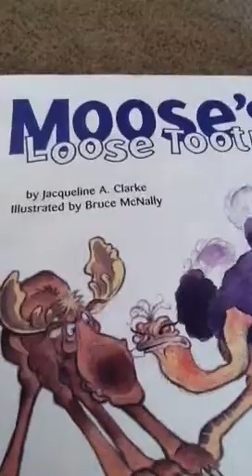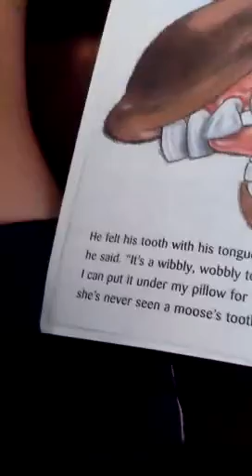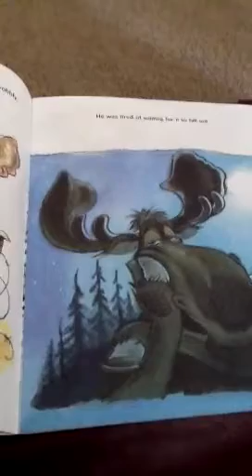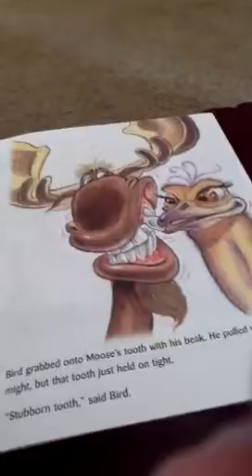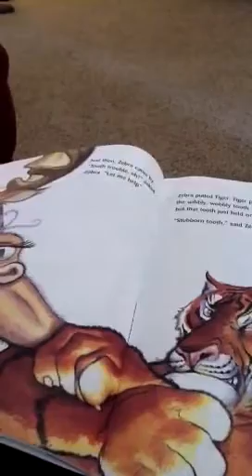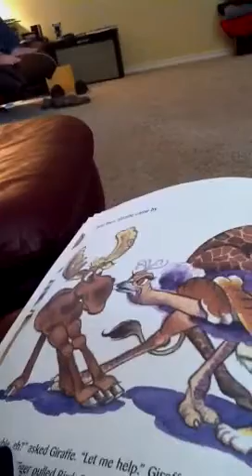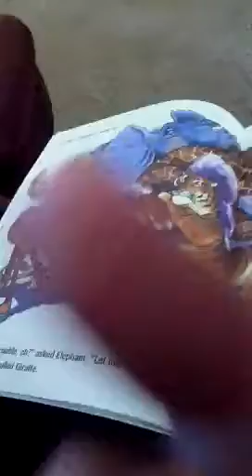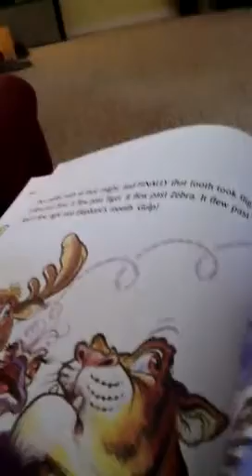Dason reads a book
My son reading a book and secretly filming himself on the iPad.